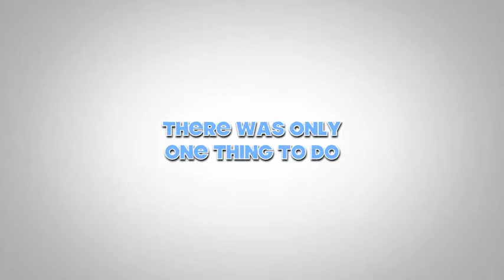PROJECT 4:14 Update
Update on construction on our new kid's church.